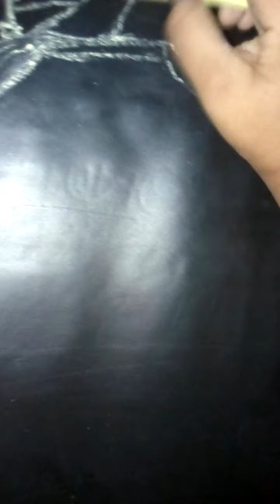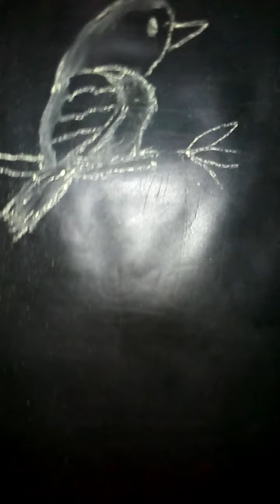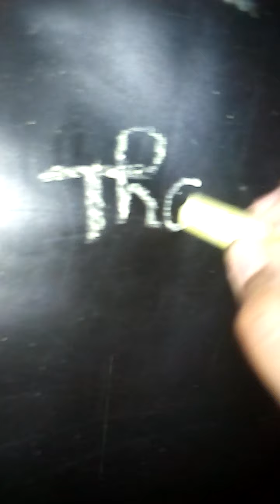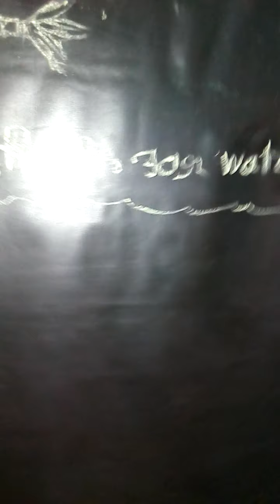Parrot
Chat please drawing